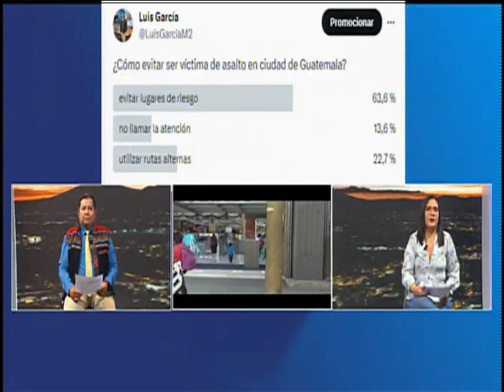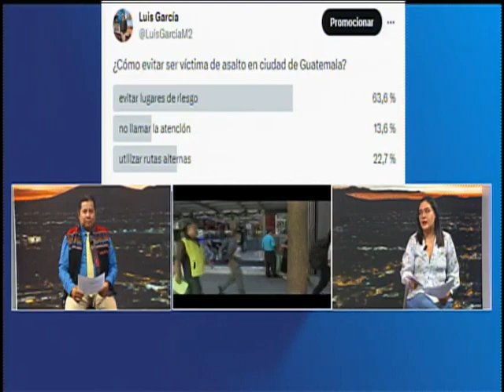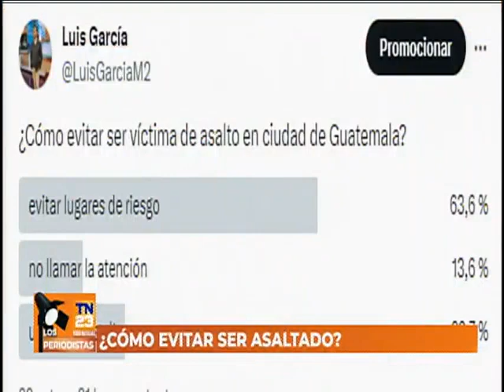Los Periodistas: Viernes 24 de noviembre del 2023